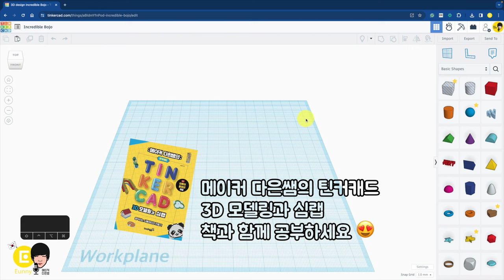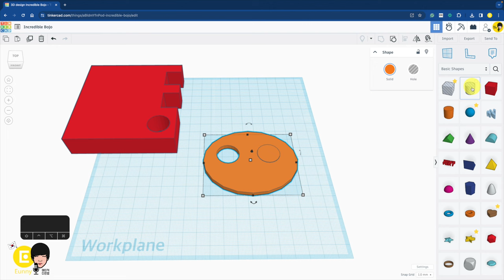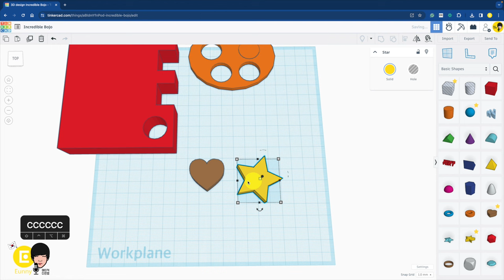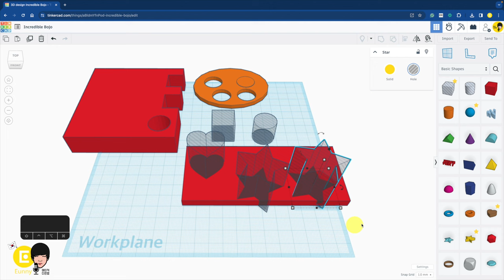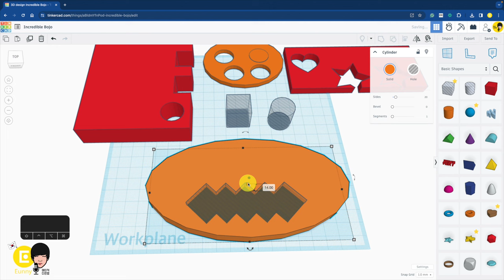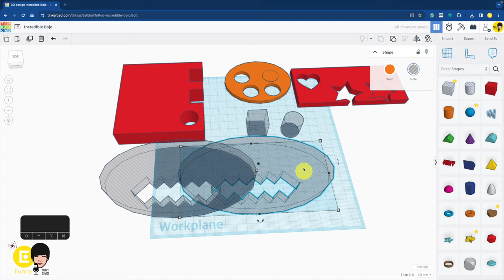6. 그룹 빼기 구멍 도형 - 틴커캐드 3D 모델링 기본 | Tinkercad 3D modeling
00:00 구멍 홀 도형을 사용한 그룹 빼기
01:05 새로 가져온 구멍 도형 주의하기
02:22  모든 도형 구멍 도형으로 만들기
03:07 구멍 과 홈 만들기
03:47 구멍 도형 끼리 하나의 그룹 만들기